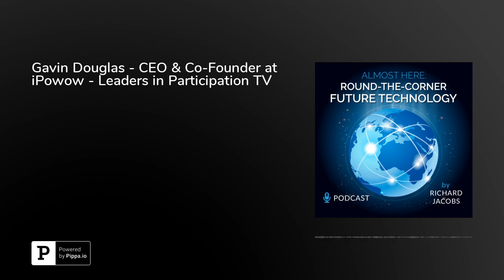Gavin Douglas - CEO & Co-Founder at iPowow - Leaders in Participation TV